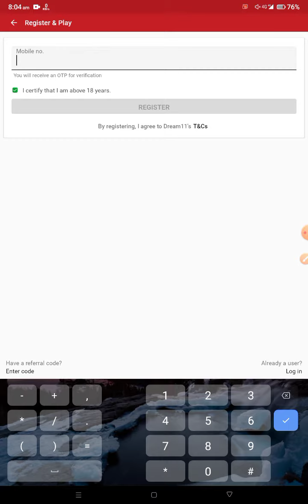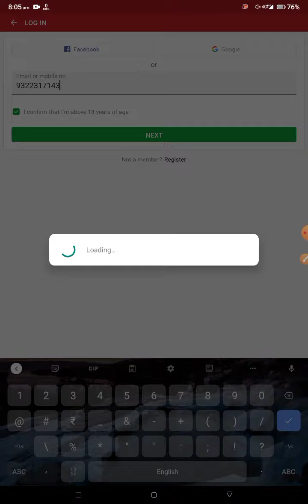Fix Mobile number already registered Problem in Dream11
Your quires